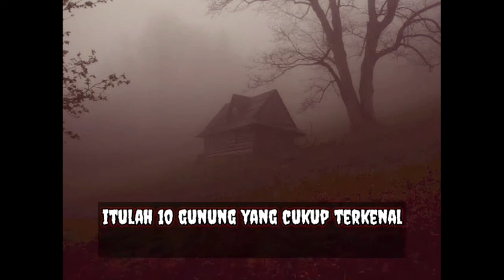10.Gunung yang terkenal horor dan angker|banyak pendaki yang hilang dan tersesat#gunung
ini lah 10 gunung di Indonesia yang terkenal mistis dan angker banyak memakan korban jiwa dari para kesaksian para pendaki.
banyak dari mereka yang tersesat,hilang bahkan tewas.